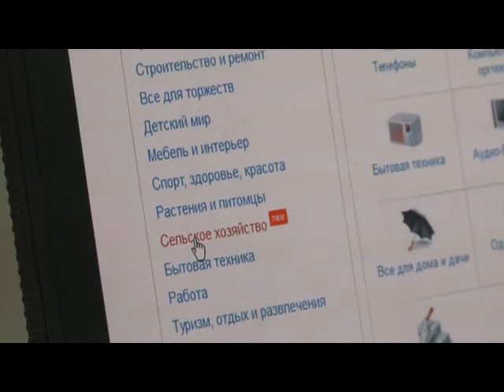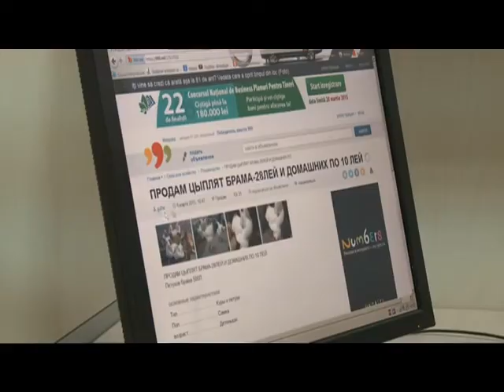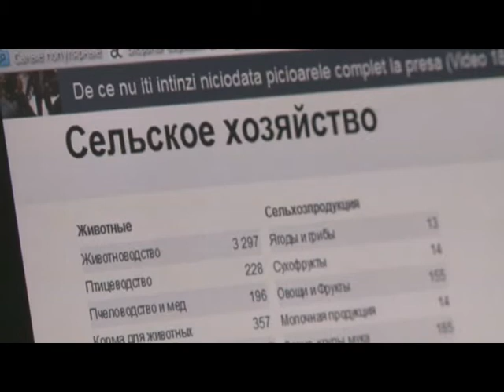999 помогают фермерам